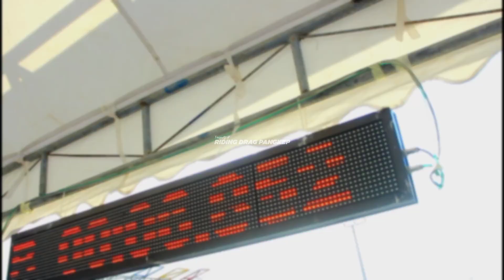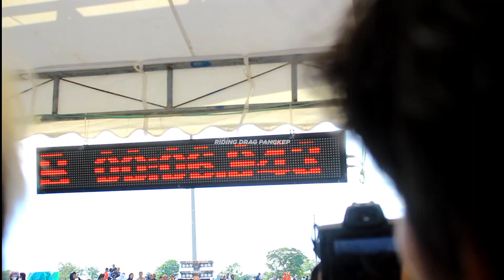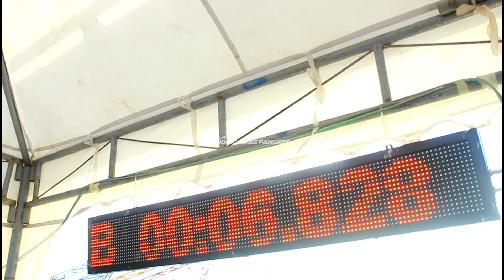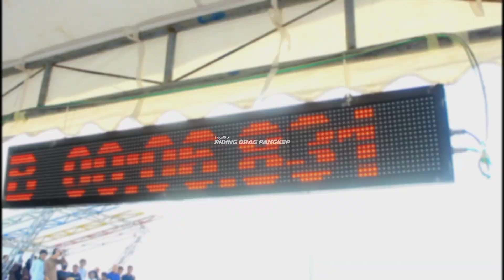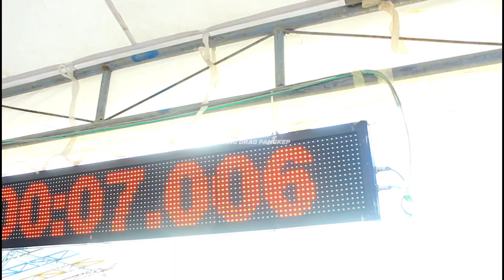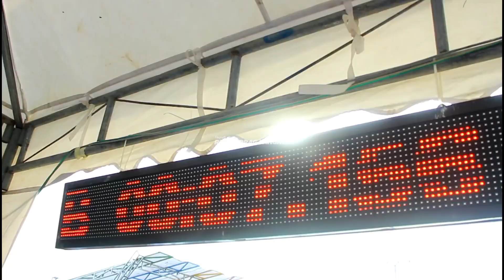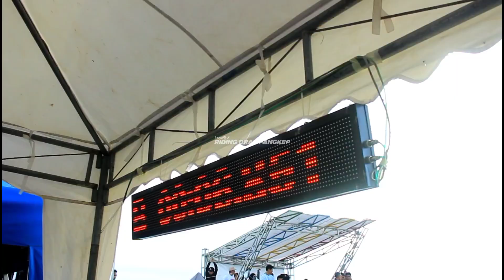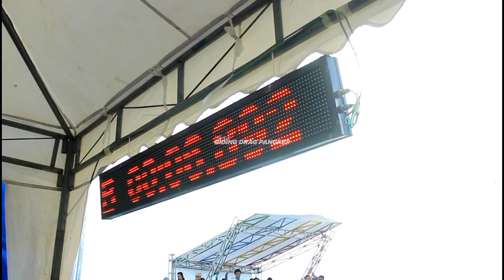BUKAN PILOT TAPI TAU CARANYA TERBANG Ninja Tune Up perang 6 detik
Video yang ditampilkan diantaranya:
- Video Joki-joki ternama.

Kontak:
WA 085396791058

Terima Kasih.